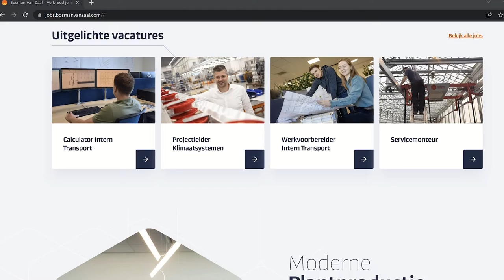Werken Bij: Lancering